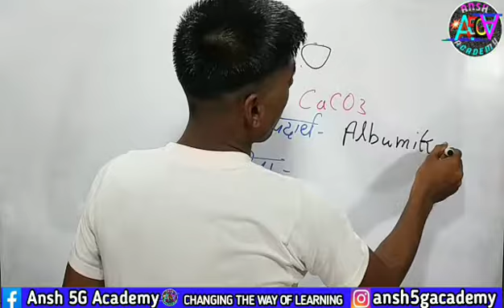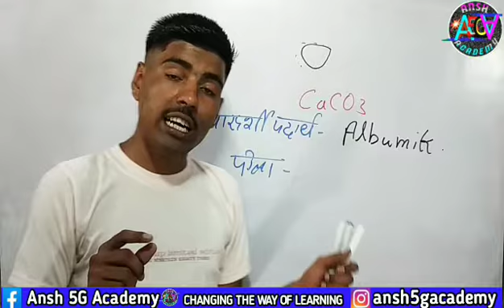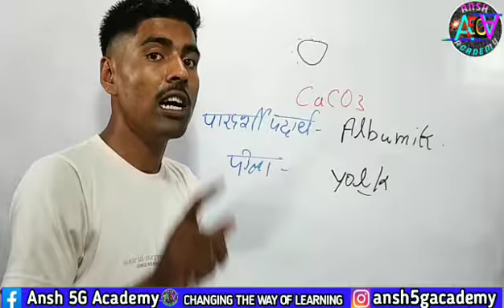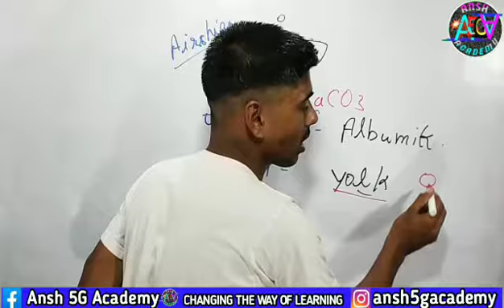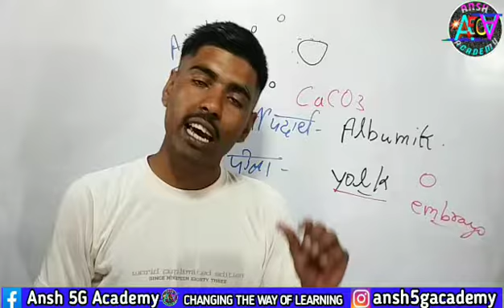अंडे के अंदर चूज़े साँस कैसे लेते हैं | अंडे के बारे में पूरी जानकारी | क्या होते हैं Airships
सर्दियों में नलों का पानी ठंडा तथा गर्मियों में नलों का पानी गर्म क्यों होता है -

I have covered these topics in this video-
अंडे के अंदर चूज़े साँस कैसे लेते हैं